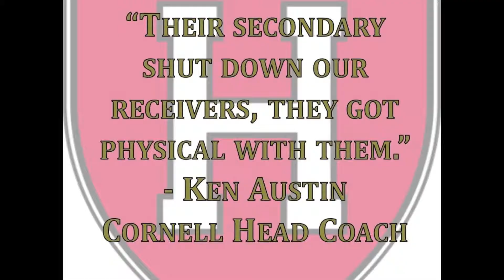Harvard Trailer 2012 || Dartmouth Football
Trailer for the 2012 Dartmouth vs. Harvard game.